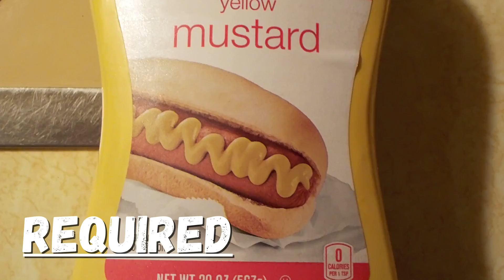Time To Eat!!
Bacon, Hot Dogs, and Wheel of Fortune - a perfect combination!